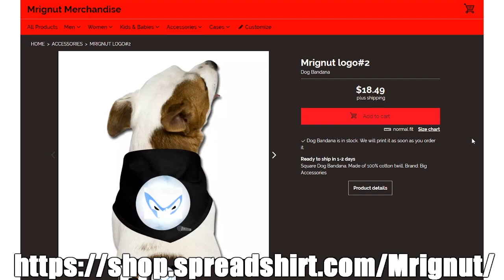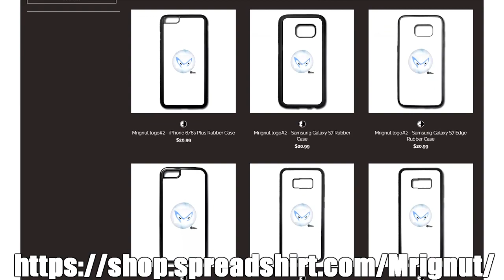🔵Mrignut Reacts#12 Random Twitch Girls Smash or Pass🤔🍷 @Mrignut of Camplife🔵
OO